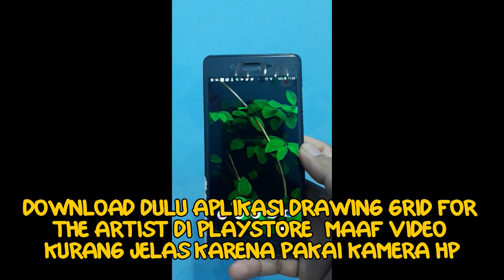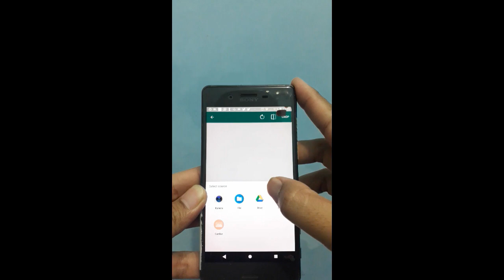CARA menggambar ARIEL TATUM menggunakan GRID/SKALA dengan MUDAH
Tekhnik menggambar ARIEL TATUM dengan grid aplikasi DRAWING GRID FOR THE ARTIST menggunakan pensil arang 8b staedtler black dengan kertas bc atau manila tebal, gambar masih banyak kekurangan,  apalah daya tak ada manusia yang sempurna, semoga jika video ini bermanfaat para kolega bisa support melalui like, coment dan subscribe…. Maturnuwun